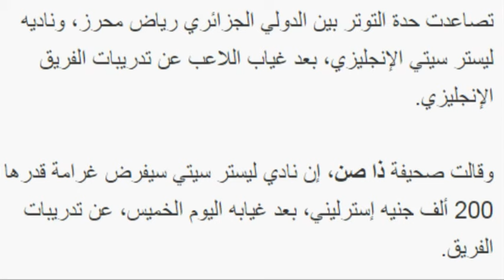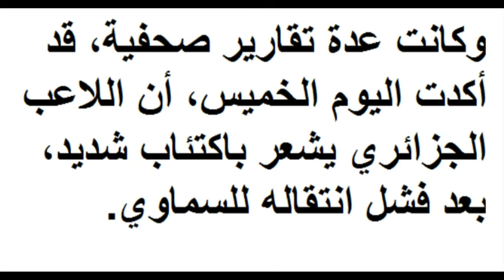تصاعد حدة التوتر بن رياض محرز و المدرب و الادارة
تصاعدت حدة التوتر بين الدولي الجزائري رياض محرز، وناديه ليستر سيتي الإنجليزي، بعد غياب اللاعب عن تدريبات الفريق الإنجليزي.

وقالت صحيفة ذا صن، إن نادي ليستر سيتي سيفرض غرامة قدرها 200 ألف جنيه إسترليني، بعد غيابه اليوم الخميس، عن تدريبات الفريق.

وكان نادي مانشستر سيتي، قد حاول التعاقد مع محرز، في اليوم الأخير من الميركاتو الشتوي، إلا أن ليستر رفض بيع اللاعب، بمقابل 65 مليون جنيه إسترليني، رغم تقديم النجم الجزائري لطلب نقل.

وانسحب مانشستر سيتي من الصفقة، بعد طلب ليستر، بالحصول على 95 مليون جنيه إسترليني، للتخلي عن لاعبه محرز هذا الشتاء.

وكانت عدة تقارير صحفية، قد أكدت اليوم الخميس، أن اللاعب الجزائري يشعر باكتئاب شديد، بعد فشل انتقاله للسماوي.